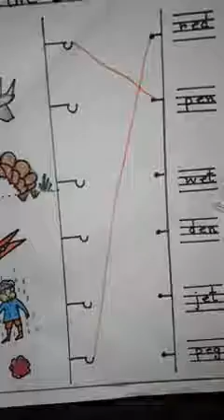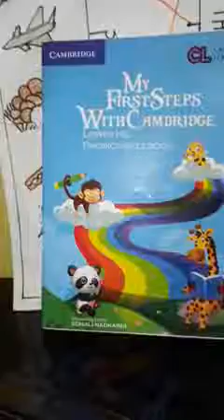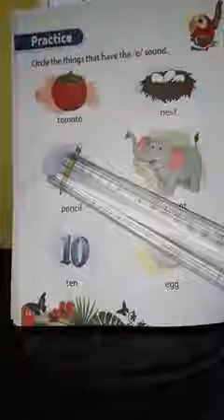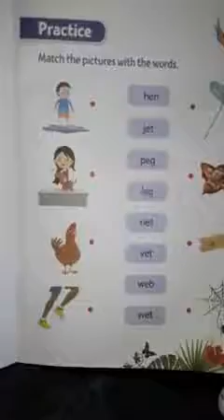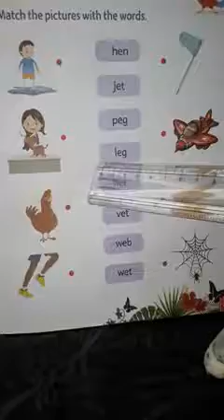Sub English,Class Upper Nursery